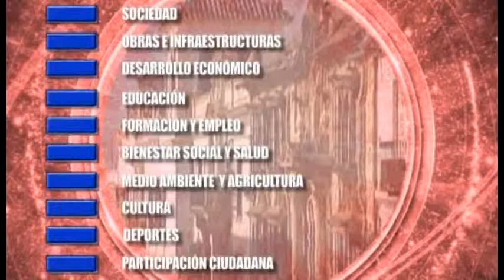[Informativo 6/11/2015] Restaurante Casa Paco y Santa Ana ganadores de la Fiesta de la Tapa